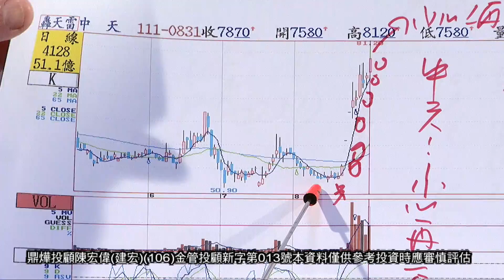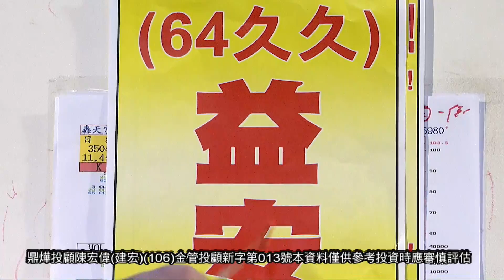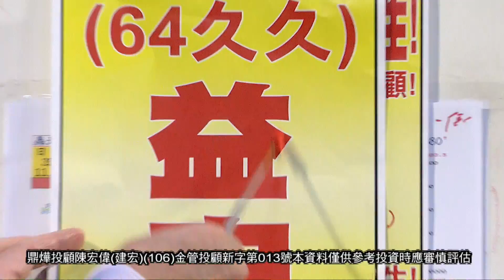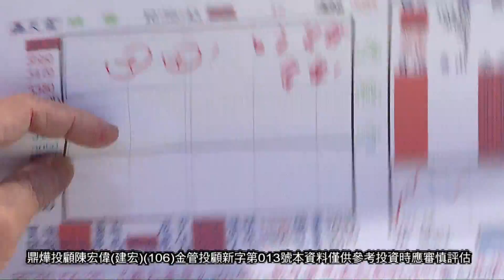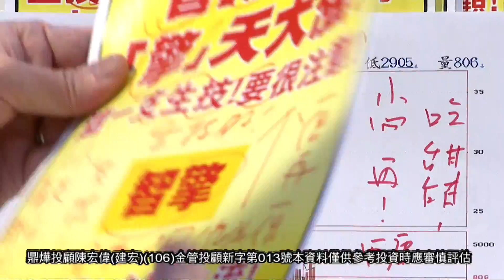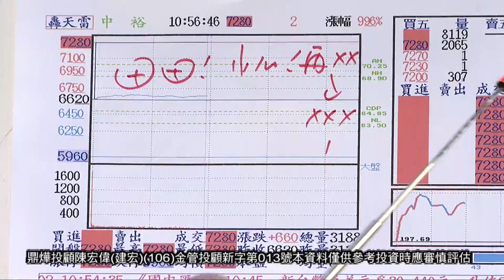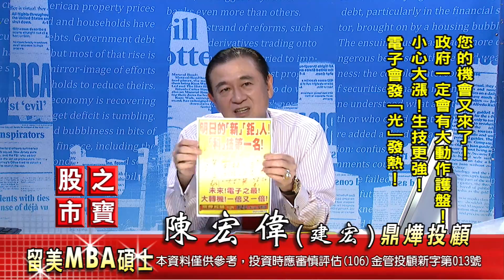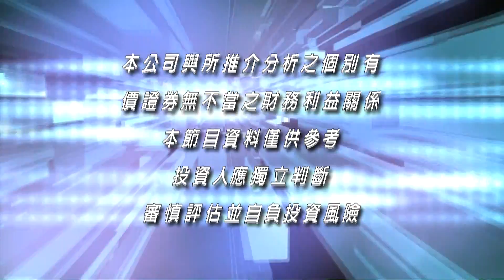20220831股市之寶 陳宏偉(建宏)分析師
週一至週日 6:30PM、9:30PM、02:00AM、08:30AM重播